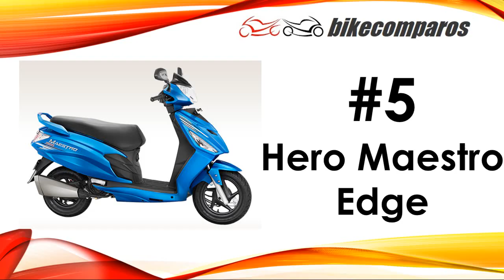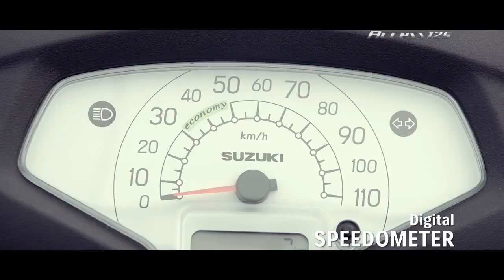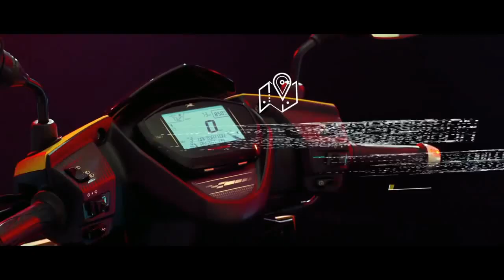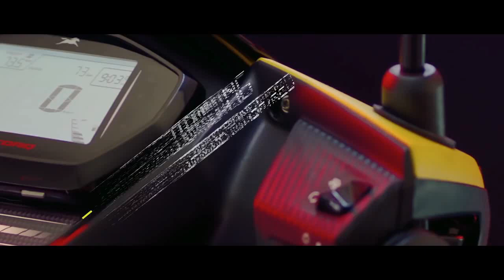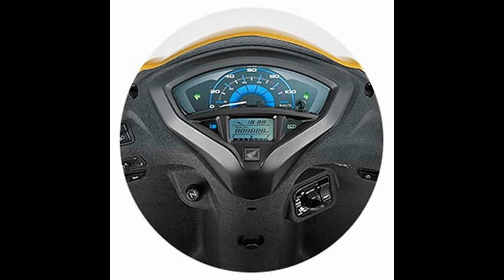Best Scooter under 75000 में सबसे बढ़िया स्कूटर Hindi Activa 125 Ntorq Access Burgman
Best Scooter 2019 under 75000 in India Hindi Comparison Review, with detailed price, mileage, features, performance, handling, ride quality, space, comfort, cost of ownership and After sales service comparison of best Scooter up to 75000

एक्टिवा एक्सेस बुर्गमन ग्रज़िया एन्टोर्क माइस्ट्रो डुएट जुपीटर वेगो वेस्पा अप्रिलिया

Activa access ntorq Jupiter maestro access burgman grazia vespa aprilia sr 150 race